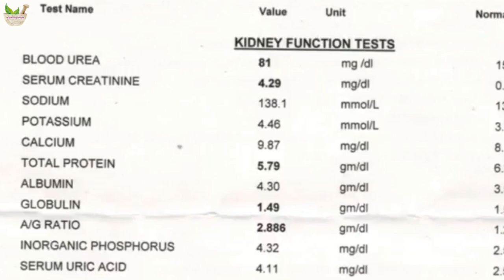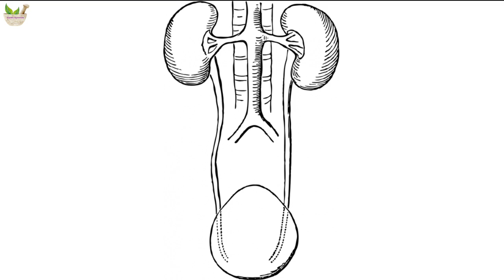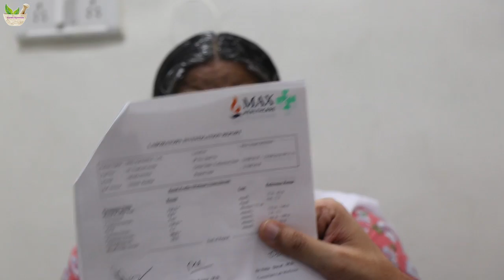कितने क्रिएटिनिन पर ख़राब होती है किडनी | how much creatinine level is dangerous | kidney treatment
creatinine levels high - कितने क्रिएटिनिन पर कितनी खराब होती है किडनी? kidney creatinine treatment

The kidneys maintain the blood creatinine in a normal range. Creatinine has been found to be a fairly reliable indicator of kidney function. Elevated creatinine level signifies impaired kidney function or kidney disease.

As the kidneys become impaired for any reason, the creatinine level in the blood will rise due to poor clearance of creatinine by the kidneys. Abnormally high levels of creatinine thus warn of possible malfunction or failure of the kidneys. It is for this reason that standard blood tests routinely check the amount of creatinine in the blood.

A more precise measure of the kidney function can be estimated by calculating how much creatinine is cleared from the body by the kidneys.

how to lower creatinine
creatinine levels
high creatinine
how to lower creatinine levels fast
how to reduce creatinine
how to lower creatinine level
how to reduce creatinine level
creatinine level normal range
creatinine level hindi
how to lower creatinine levels
creatinine test
kidney treatment without dialysis
creatinine treatment
kidney disease treatment
creatinine test in hindi
creatinine clearance
creatinine level kam karne ke upay
creatinine badhne ke lakshan
क्रिएटिनिन कम करने के उपाय
क्रिएटिनिन बढ़ने के लक्षण

6 सब्जियां जो गिराती है क्रिएटिनिन का स्तर 6 Vegetables for High Creatinine | Kidney Diet Food List

5 Foods Diet Plan for CKD Patients 2020 | Kidney Patients Diet Chart | किडनी रोगी के 5 सबसे बड़े आहार

इस फल में है वो शक्ति जो बड़े से बड़े किडनी रोग कर देता है जड़ से खत्म Power of Fruit in Kidney Problem

Proteinuria Treatment in Ayurveda | Protein in Urine Symptoms | पेशाब में खून या झाग आने का कारण

Karma Ayurveda Provide kidney treatment without dialysis by Dr Puneet Kidney Specialist.